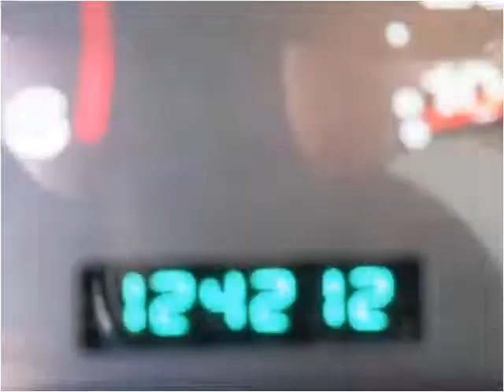2004 Jeep Wrangler Used Cars Knoxville TN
This 2004 Jeep Wrangler is available from Roadmaster Auto Sales.